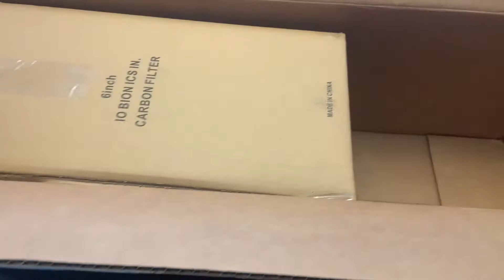Unboxing of NEW indoor grow ventilation kit!! IOBIONICS{pro} 6 inch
best bang for your buck with this set up